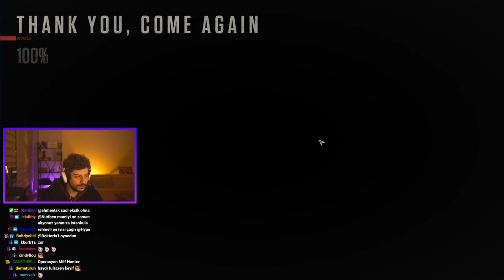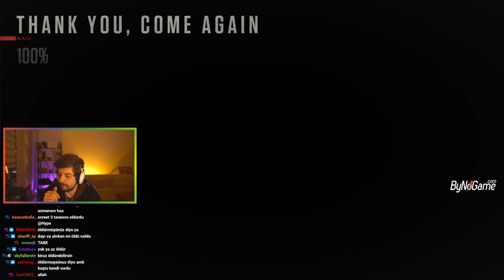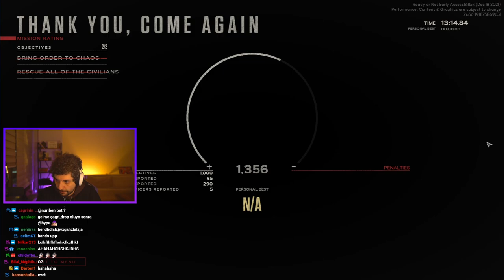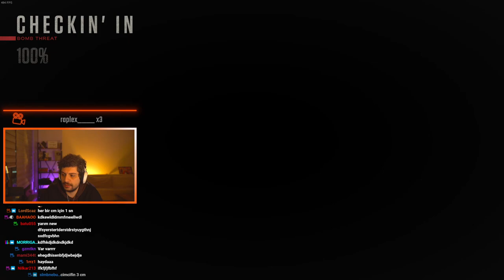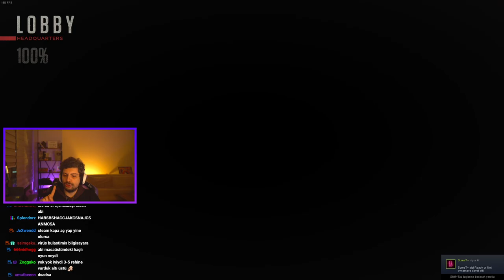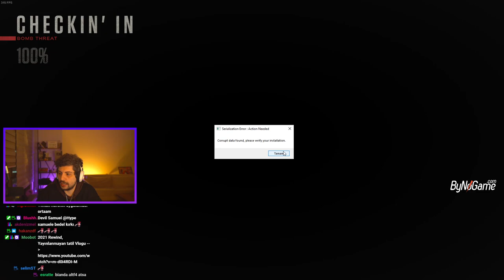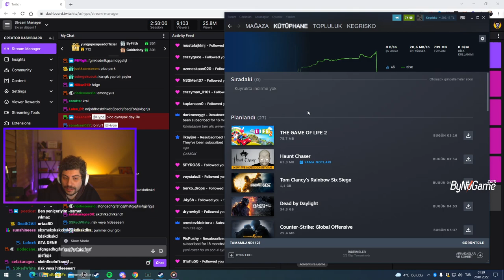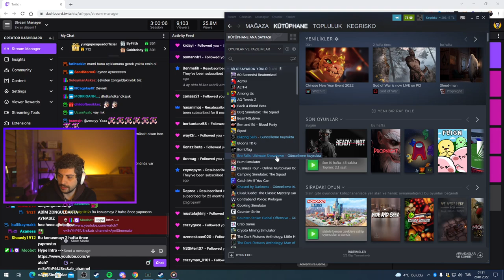HYPE | OPERASYON ADI ''G'' | EKİP İLE READY OR NOT #2